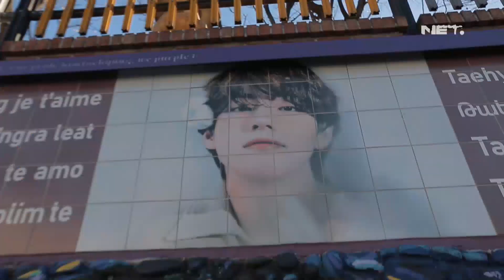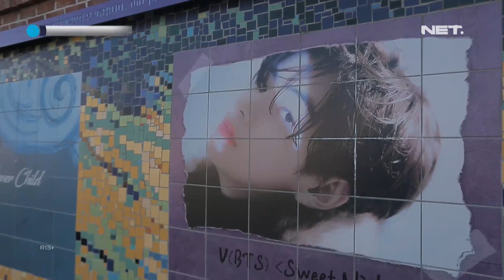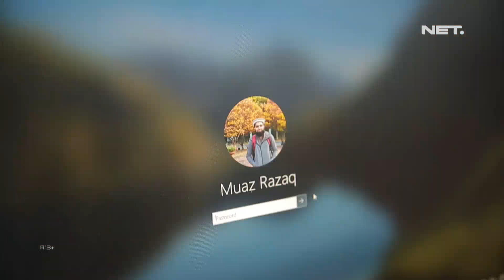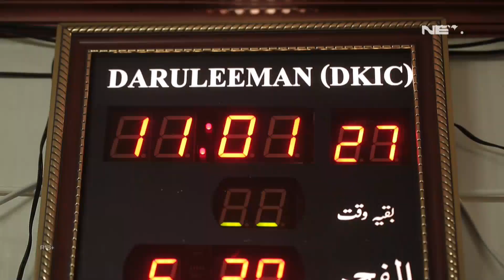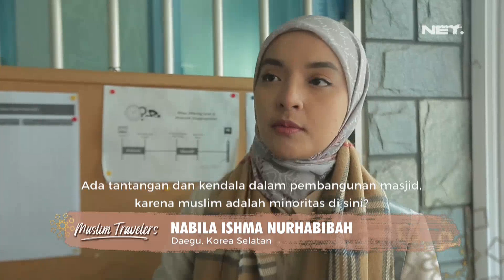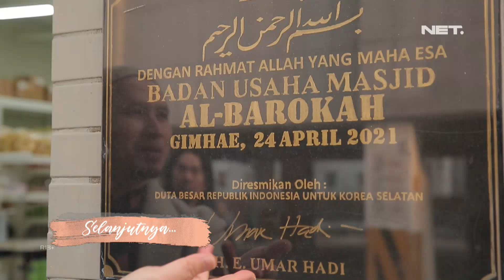Perjuangan Komunitas Muslim Membangun Masjid di Daegu, Korea - MUSLIM TRAVELERS 2023